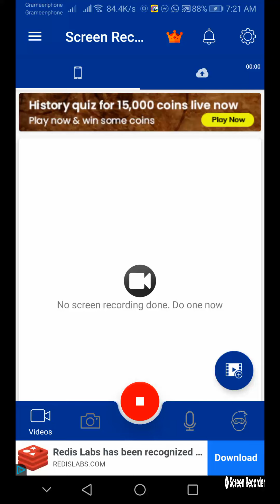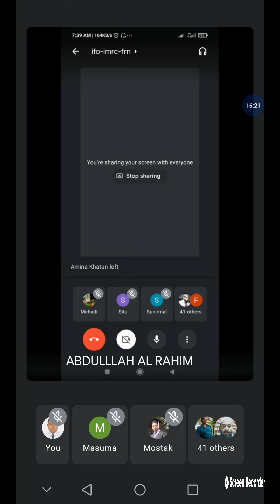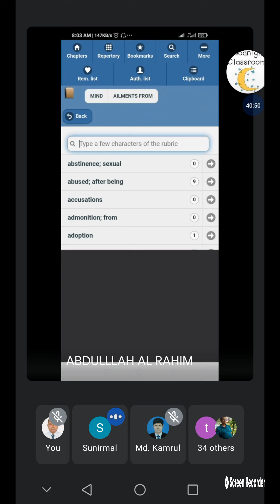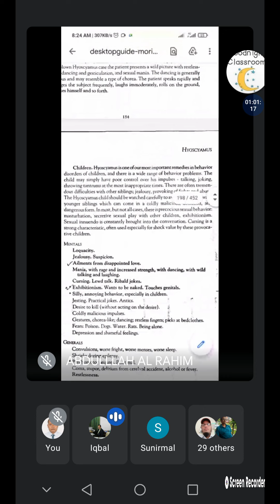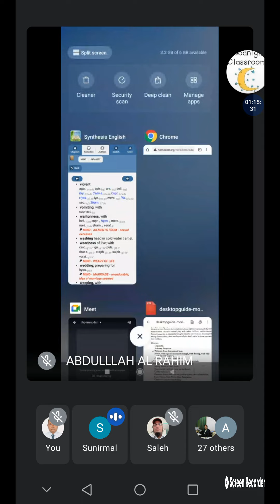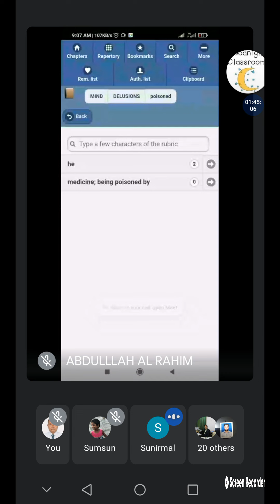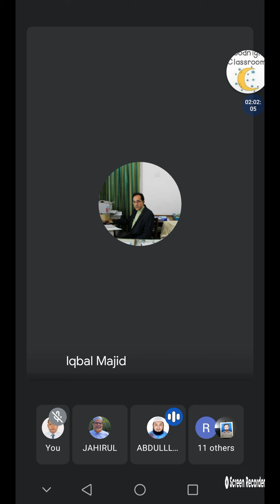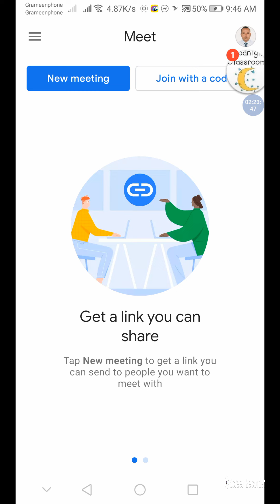১৩/০৪/০২১ Good morning class